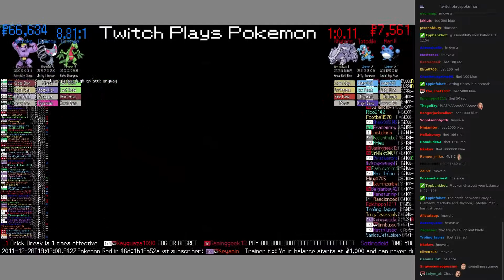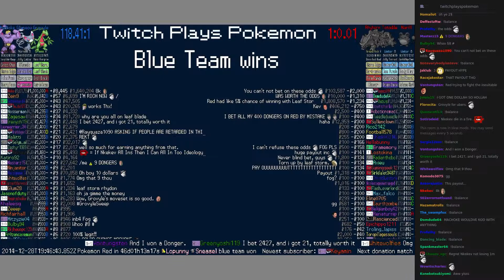Twitch Plays Pokémon Battle Revolution - Match #2979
Match #2979 [Grovyle, Glameow, Machoke] vs [Rhyhorn, Totodile, Marill]